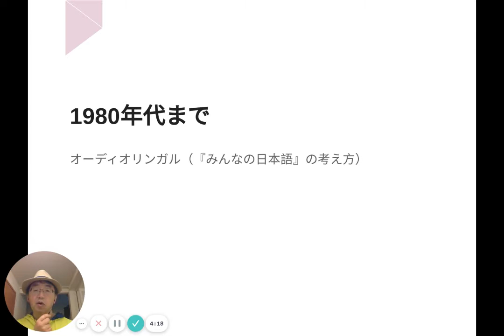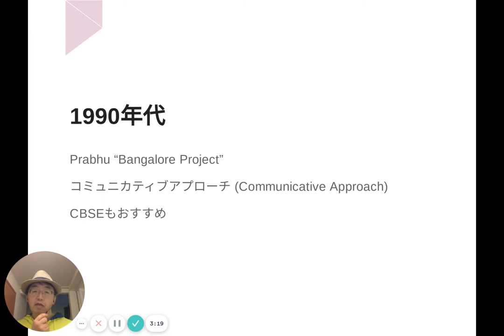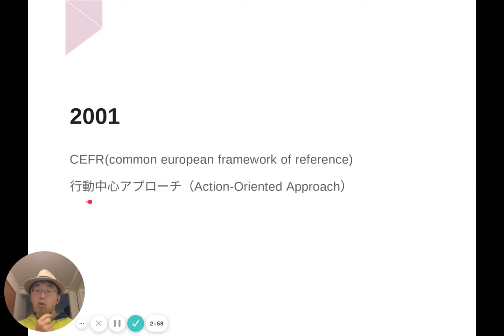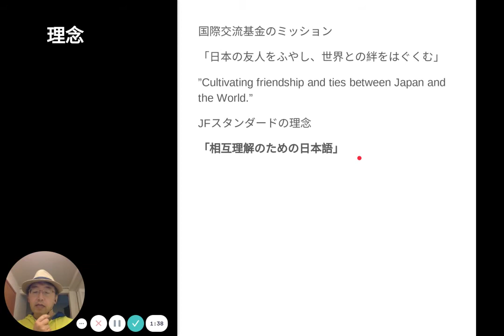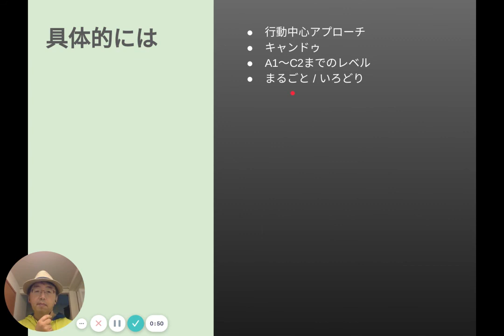TTCB61「JFスタンダード」①